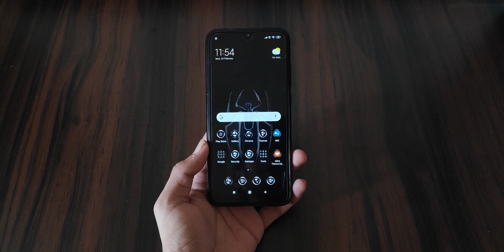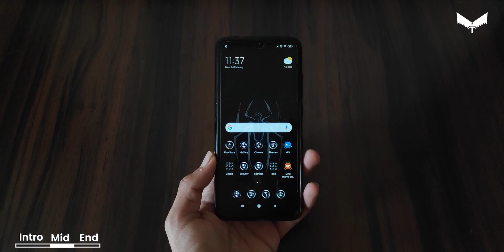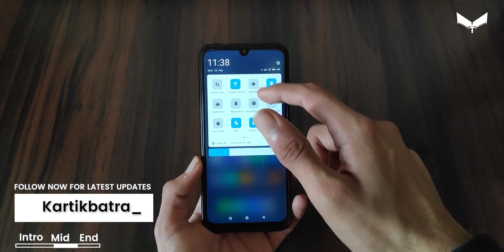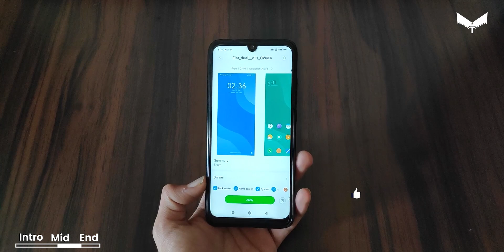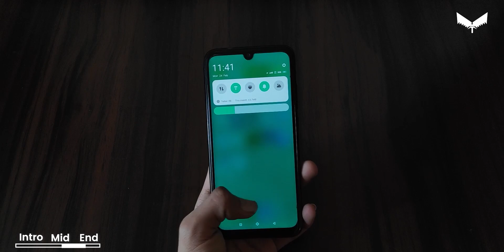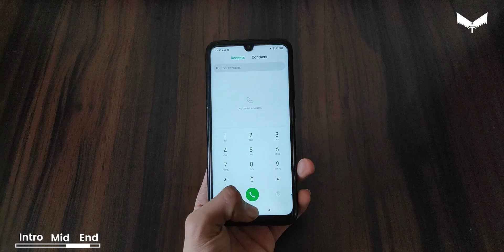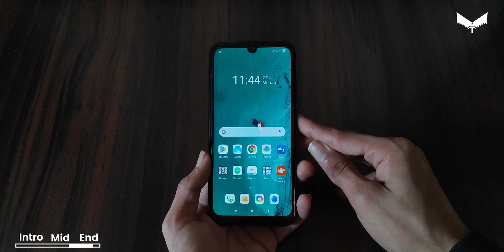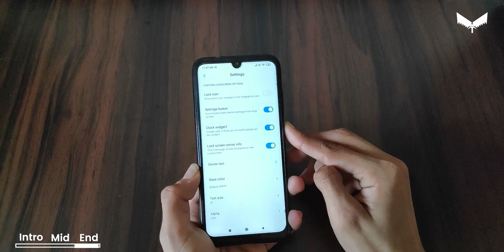Miui 11 theme with best icon packs part 2 / Minimal and clean / Dynamic icons / hindi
what i am using to record
1.Tripod-amazon basics
2.mike-no name local
3.Oppo f11 pro
4.what phone i am using-redmi note5 pro/Pocof1
5.My editing machine-
pc specs
8 gb ddr4 ram
22 inch monitor aoc
cabinet-coolermaster
gigabyte motherboard